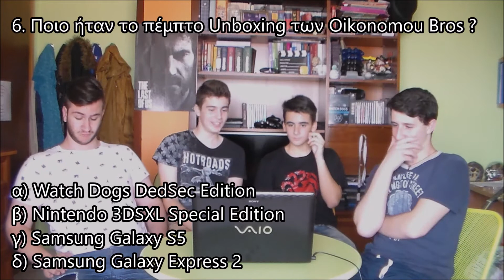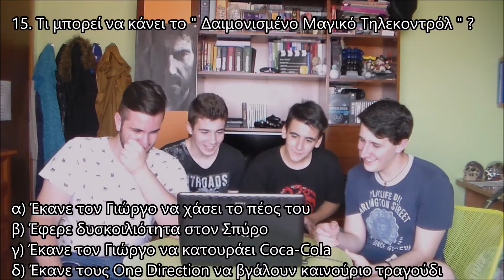The Oikonomou Bros Quiz 2 !!!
Αυτό ήταν το δεύτερο Oikonomou Bros Quiz. Ελπίζουμε να σας άρεσε !!! Κάντε Like στο βίντεο αν σας άρεσε, κάντε Subscribe στο κανάλι μας στο Youtube, Like στην σελίδα μας στο Facebook και ακολουθήστε μας στο Instagram για να ενημερώνεστε για το κανάλι. Ευχαριστούμε τους Νίκο και Σπύρο Χαλκιά που έφτιαξαν το Quiz.